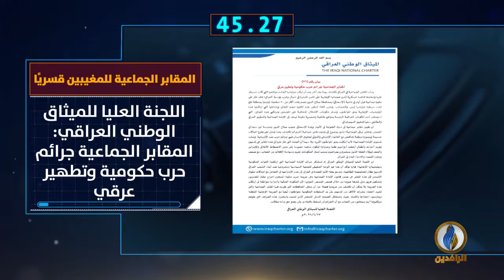أبرز الأخبار على قناة_الرافدين ليوم الأحد في 60_ثانية.